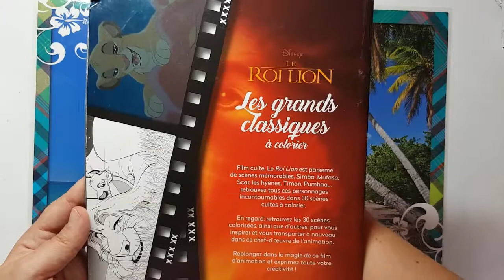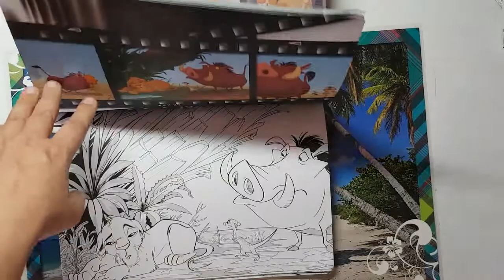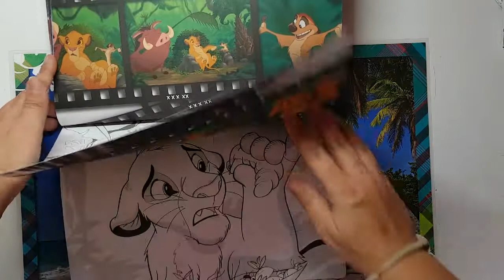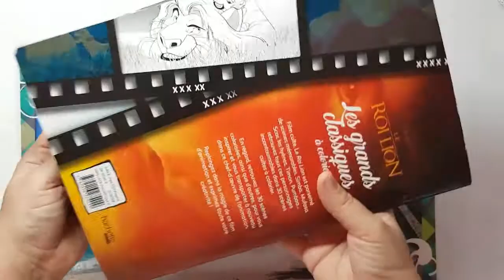📖 Présentation du livre Les Grands Classique Le Roi Lion 30 scènes du films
🎨[ Hᴇʟʟᴏ YouTube ] . 👇🏼
Retrouves 30 scènes cultes du film Le Roi Lion à colorier. J'ai acheter ce livre en brocante,aucun colo n'avais était fait. Comme je dit souvent j'ai sauver ce livre de la pluie :).

🔍 LIEN SHOPPING :: J'ai acheter sur ses liens.
- Taille crayon Tgaal de chez AMAZON
- Giotto Stilnovo 50 couleurs
- Giotto Stilnovo kit peau
-Trousse XXL

¿¿ ENVIE D'UNE VIDÉO : présentation de ma trousse ? Une autre ideé ? Note tout en commentaires.

Marielle, 30 ans, je fais de l'art thérapie depuis 1 an. J'ai choisie de ne pas parler en vidéo.
Je film avec mon Samsung Galaxy S7 edge.